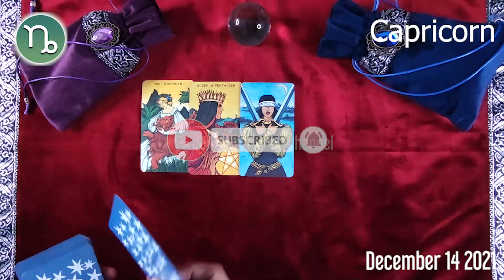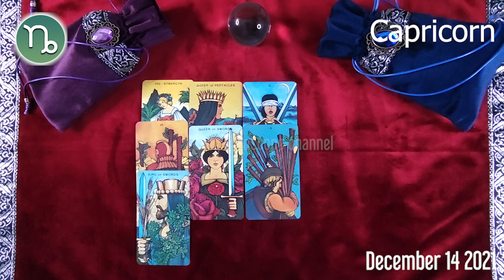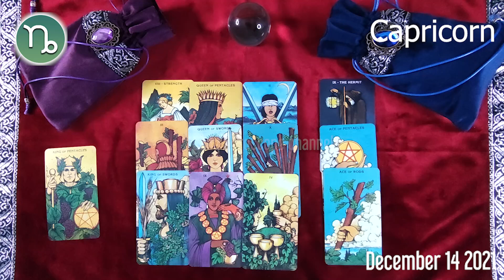CAPRICORN 🔮❤️ horoscope today - December 14, 2021 🌞♑️ CAPRICORN LOVE horoscope ⭐️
Capricorn Horoscope December 14, 2021
Daily horoscope Capricorn 14 December 2021